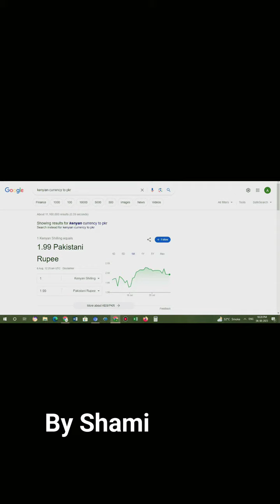PAK Currency vs Kenyan currency by shami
PAK Currency by shami @byshami @Kenyanshilling @president @imrankhanworld
Imran khan to be arrested ?
expensive coffee
expensive coffee machine